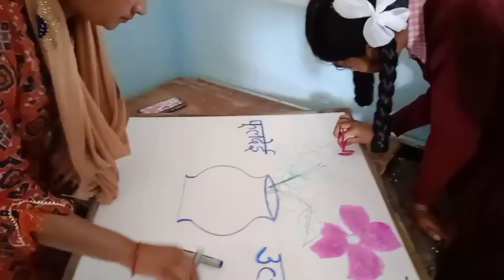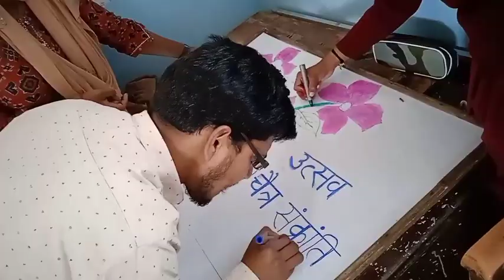फूलदेई की कहानी llबचों का होली गीत llMK VLOGS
Hello dosto main phadi life style ki videos bnata hoon  appka support chahiye  support me.